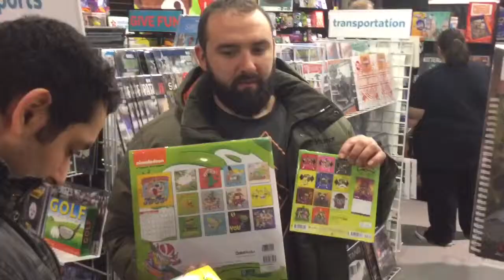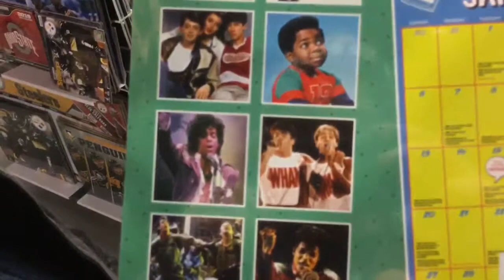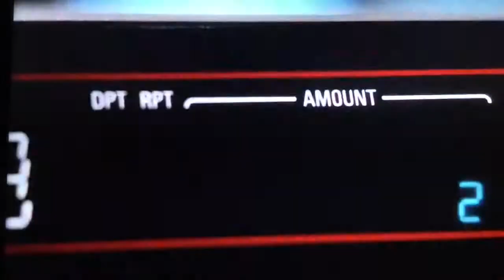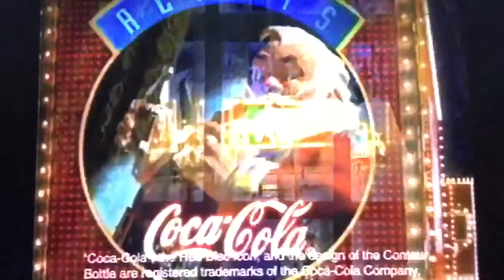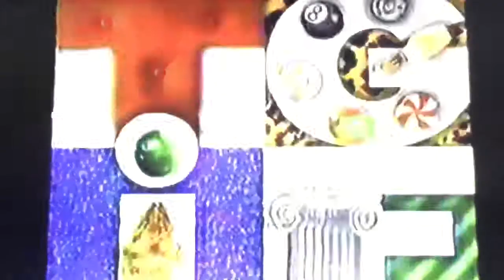17th Day of Christmas 2018 Part: 5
Us three go to the mall.